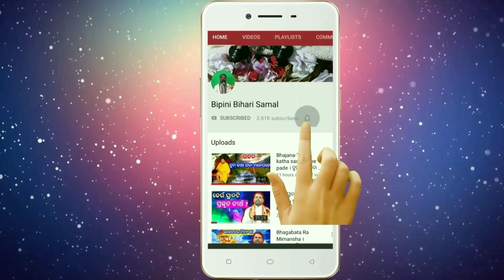Dipa Jalibara Bidhaan । ଦୀପ ଜାଳିବାର ବିଧାନ । Odia Prabachan । Prabachan । Bipini Bihari Samal ।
𝗚𝘂𝗿𝘂𝘀𝘄𝗮𝗺𝗶

ଗୁରୁସ୍ୱାମୀ